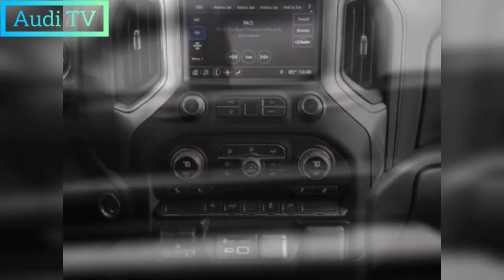2022 Chevrolet Silverado HD Review, Exterior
2022 Chevrolet Silverado HD Review, Exterior, Interior, Trims and Specifications Presentation of huge forklift trucks such as the 2022 Chevrolet Silverado 2500HD and 3500HD are not for the faint of heart, but they are incredible tools for working people who need them. While big Chevy pickups aren't as strong or powerful as the strongest Super Duty Super or RAM HD, heavy-duty Silverados - and their GMC counterparts - offer an outstanding Duramax Diesel Powertrain that makes 910 lb-ft of torque and max. Towing rating 36,000 pounds. Regardless of trailer weight, the Silverado HD can be equipped with advanced assists and multiple cameras to make the job easier. Once those world-class work kits leave the workforce, the Ritziest Versions are high society ready, but Ford and Ram rivals have much richer cabins and better technology. However, the 2022 Silverado 2500HD and 3500HD are tools first and foremost, with massive features and immediately bold style.

2022 chevy silverado electric truck
ev silverado